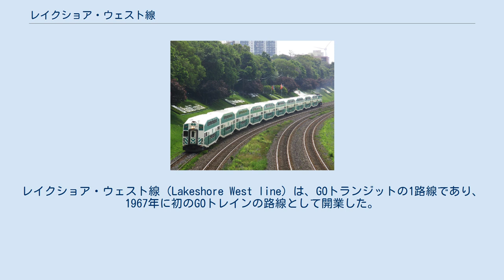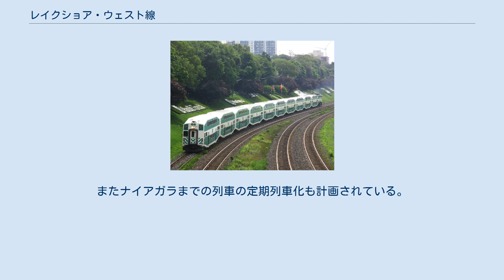レイクショア・ウェスト線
レイクショア・ウェスト線（Lakeshore West line）は、GOトランジットの1路線であり、1967年に初のGOトレインの路線として開業した。
トロントとハミルトンを結ぶ路線である。
ナイアガラフォールズまで週末に季節臨時列車が運行されることもある。
トロントのGOトランジットの鉄道路線の中では最大の利用客数となっており、2014年の一日利用者数は6万人を数え、年間利用客数は14,849,600人（2010年）となっている。
 2013年にはそれまでの1時間間隔から終日30分間隔での運行に増便された。
2015年6月9日にはハミルトンにウェストハーバー駅が開通し、ハミルトン側のターミナルはハミルトン・センター駅との二つの路線に分かれる。
ハミルトンまでは朝夕ラッシュ時のみの運行となり、アルダーショット駅とユニオン駅との間は朝夕ラッシュ時は5〜15分間隔、日中は30分間隔での運行となっている。
朝夕には急行運転を行っており、エキシビジョン駅〜ポートクレジット駅間は通過し、上下3本の列車はクラークソン駅も通過する。
夕ラッシュ時に1本のみ途中駅に停車しないウェストハーバー駅行きの速達列車が運行されている。
日中の全列車と朝夕ラッシュ時の一部列車はレイクショア・イースト線と直通運転を行っている。
 ナイアガラ・フォールズ駅までは夏〜秋の週末に1日1往復程、臨時列車として運行される。
 所在地は基本的に駅名と同じである。
 2023年〜2024年前後までにユニオン駅〜アルダーショット駅間が「GO Regional Express Rail」（RER）として電化され、同区間は15分間隔での運行となり、ハミルトンまでの列車も終日1時間間隔での運行となる予定である。
またナイアガラまでの列車の定期列車化も計画されている。